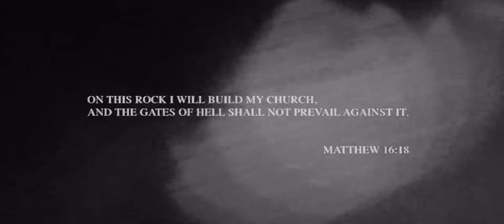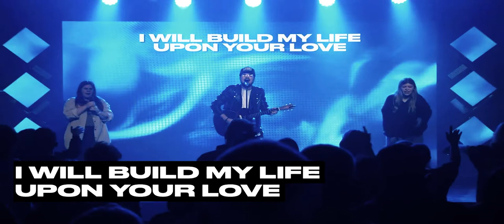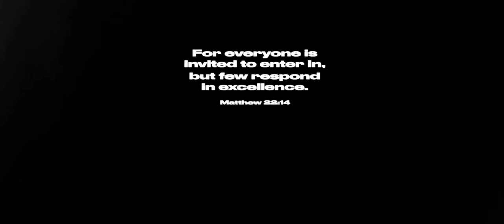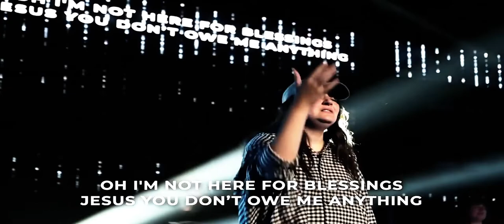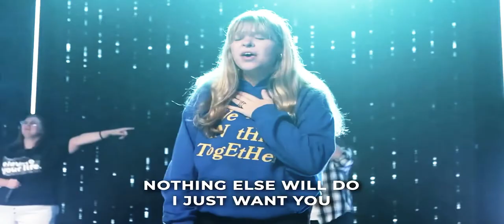WORSHIP MONTAGE 2022 (JUDE WRIGHT)